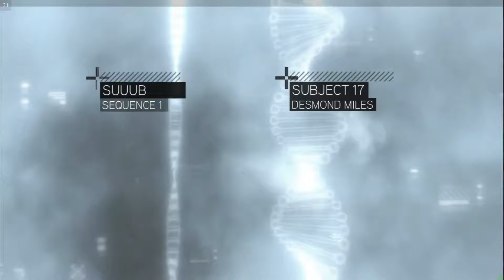Boys Will Be Boys - Assassin's Creed II - Part 1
Assassin's Creed 2 - Boys Will Be Boys
▼If You Want More Informations▼